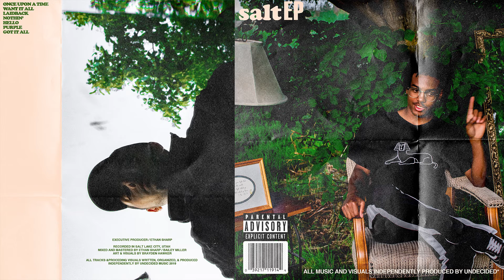Friends 4 Hire - Hello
Undecided Music presents:

an original work by Friends 4 Hire of Undecided Music from the 'Salt EP'

Produced in Salt Lake City, Utah

Song produced by Ethan Sharp (ethan.512)
Vocals by Ethan Sharp, Ty Menlove (@t_y.m_e) and Jason Evans

Undecided.ml